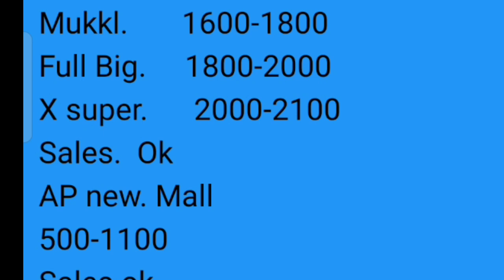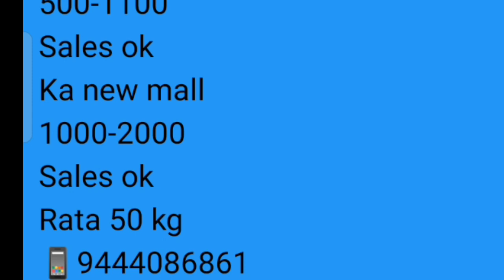Live चेन्नई apmc कांदा भाव तमीळनाडु चे दि. 03/11/2022